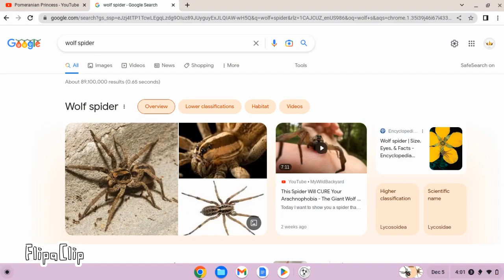it's a wolf spider but I colored the past parts of the animation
I didn't make this animation, @QueenPomeranian did.